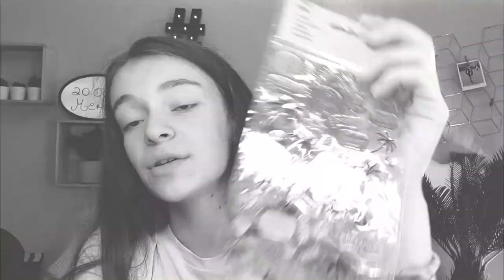Back to School 2021 ( Thème rose & dorée )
Coucou Petite vidéo Back to School avec la première parti de mon matériel scolaire je vous fais des milliers de bisous 💖